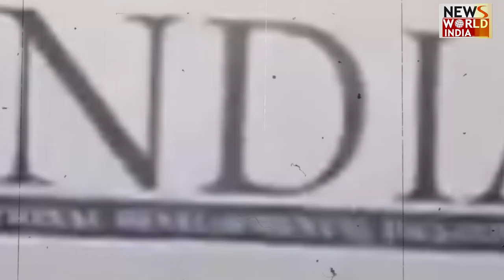नीतीश NDA में शामिल, कांग्रेस पर लगाए आरोप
आम चुनाव की घोषणा से ठीक पहले विपक्षी दलों के गठबंधन इंडिया ब्लॉक में उथल-पुथल है. पश्चिम बंगाल में टीएमसी के अकेले चुनाव लड़ने के ऐलान के बाद बिहार में जेडीयू ने अलायंस से ही नाता तोड़ लिया है और एनडीए का हिस्सा बन गई है.